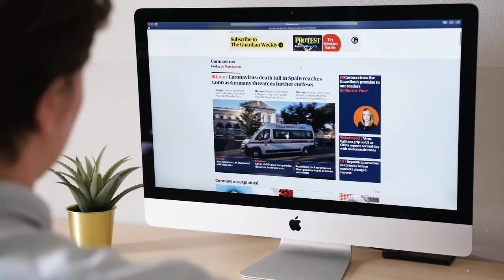The Judgement (2024) - Trailer Update | V. Ravichandran, Diganth Manchale & Meghana Gaonkar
Cast
V. Ravichandran, Diganth Manchale
Meghana Gaonkar, Dhanya Ramkumar
Lakshmi Gopalaswamy & Prakash Belawadi

In this I have talked about the update, news and details of the movie and series.